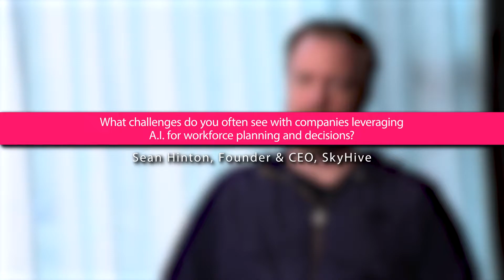The Challenges of Leveraging AI for Workforce Planning and Decisions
Building a workforce that can meet the business challenges of today and the needs of tomorrow is arguably the greatest challenge facing HR professionals. We help HR leaders to address the challenges and harness the opportunities of leveraging AI for workforce planning decisions.